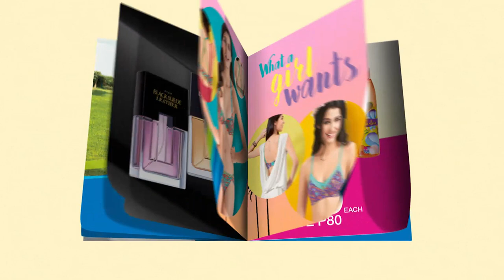Avon TV | July 1-15, 2017 Episode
Share the KiliKilig with Jadine and your KiliKada this July with a few tips and must-haves from our Avon TV correspondent and beauty vlogger, Michelle Dy!